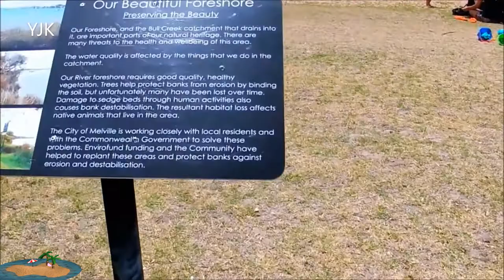Angin kencang gak peduli | Someone got bitten by shark in this place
Kemarin, diberitakan di radio bahwa seseorang baru saja digigit bull shark di tempat ini! Alhamdulillah, korbannya selamat dan dirawat di rumah sakit. yang tidak menentu juga terjadi disini meskipun tidak hujan dan sudah lama gak turun hujan, kira-kira sudah dua minggu lebih!

Yesterday, it was on the radio that someone was bitten by a bull shark at this place! Thank God, the victim survived and was hospitalized. Erratic weather also occurs here even though it is not raining and it hasn't rained for a long time, more than two weeks! Thank you so much for your support wherever you are. May God Almighty repay all your kindness and always be given blessings and always be under His protection, amen... GBU all...!